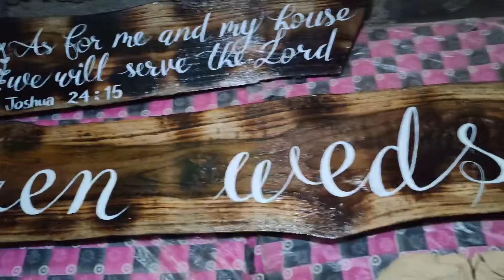Painting over slice wood